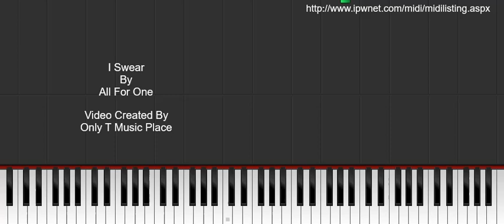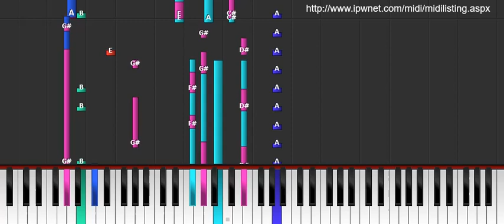I Swear - All For One